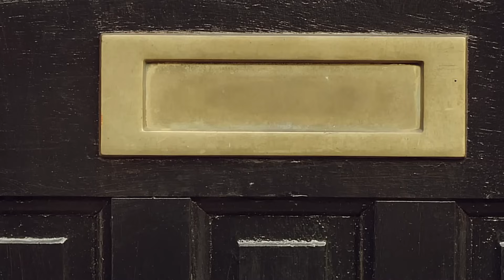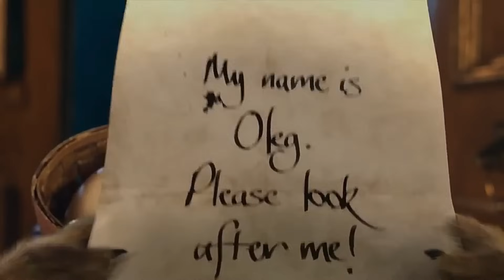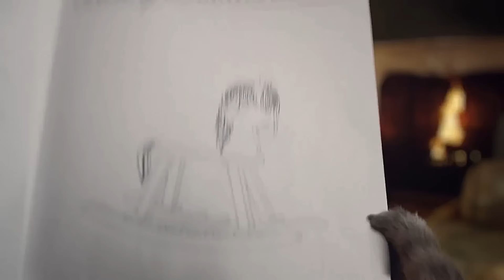Compare The Meerkat - Corrie Meerkats Full Set Of HD Videos Inc Farewell Baby Oleg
A Collection of the Corrie Meerkat videos from Compare The Market, nearly all in HD and Only a few missing, Enjoy!